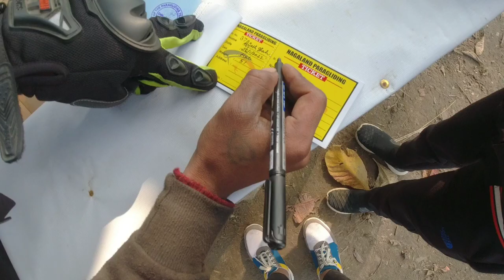Paragliding in Dimapur Nagaland || Maza aa gaya hawa Mae uur ke aaplog bhi try Karo || RS VLOGS NL07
NAGALAND PARAGLIDING INAUGURATED ON 12 JAN 2022
PARAGLIDING TANDEM FLY HAS BEEN STARTED
LOCATION : OLD SEITHEKIMA, NEAR BY PATKAI CHRISTIAN COLLEGE